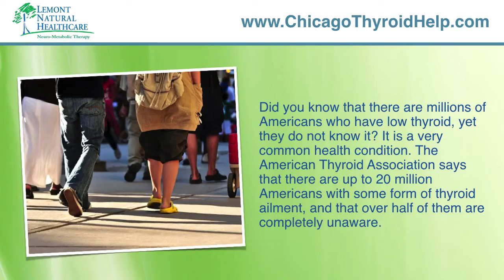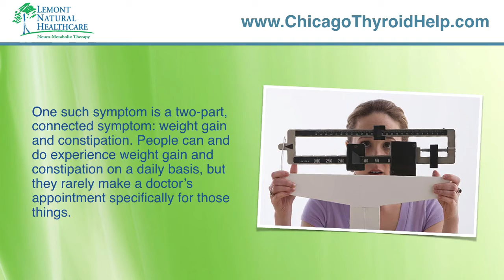Help For Misdiagnosed Thyroid In Chicago IL - Chicago IL Help For Misdiagnosed Thyroid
If you or a loved one struggles with complicated or unresolved thyroid symptoms, the team of doctors at Lemont Natural Healthcare are the ones you've been looking for in the Chicago Illinois metro area for help. If you have any common thyroid symptoms such as: fatigue, weigh gain, thinning hair, brittle nails, brain fog, depression, low libido or insomnia, contact us today to learn how we can help you and your thyroid issues.